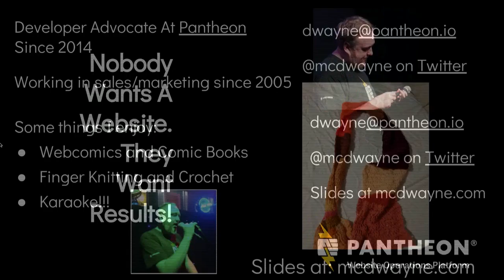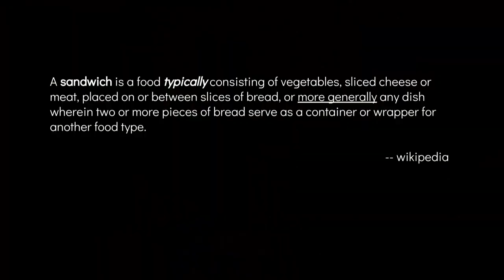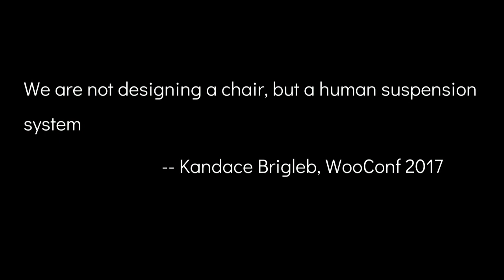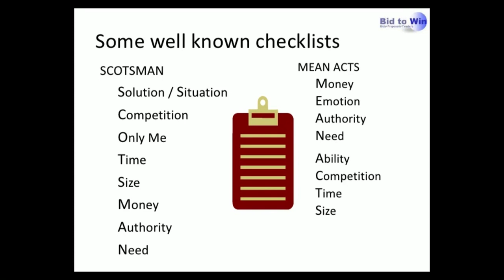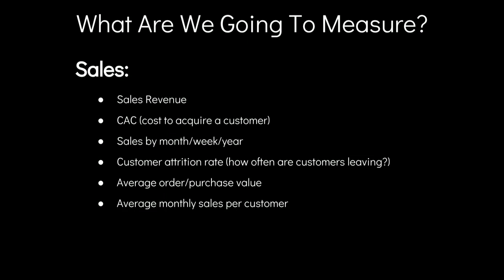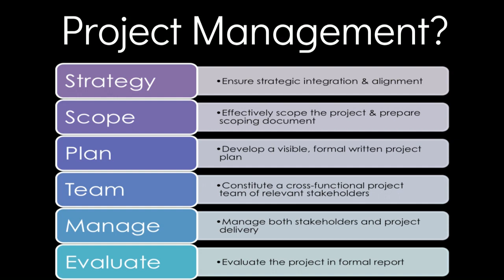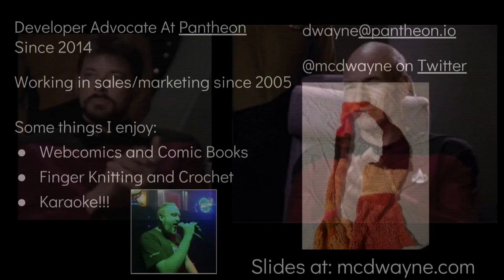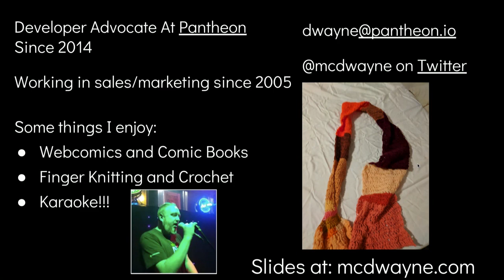Dwayne McDaniel: Nobody Wants a Website. They Want Results!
How many times have you been in a situation where the client is never happy with the results, no matter what you do? How many ’emergency’ messages have you responded to because the site isn’t quite right in some new way? How many clients have you lost or fired because they honestly had no idea what they really wanted? If you answered yes to any of those questions, this session is for you!
Gathered from years of ‘learning it the hard way’ I am excited to share my knowledge with Freelancers, Agency Owners, Project Managers, Business Development professionals as well as anyone else who wants to better manage conversations.
Walk away from this talk with a better understanding of:
– Project And Sales Pipeline Strategy
– Uncovering Client Business Goals
– KPIs vs KPIs
– Managing Scope